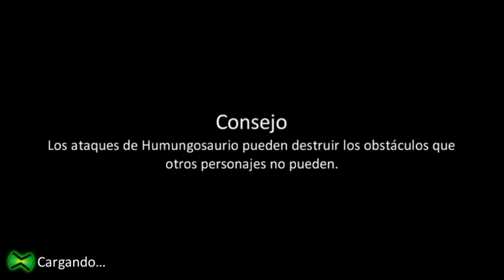Ben 10 Alien Force - Parte 5# Walktrougth Español PC